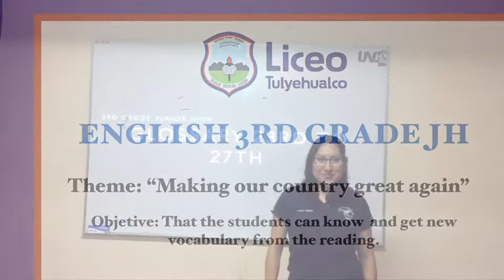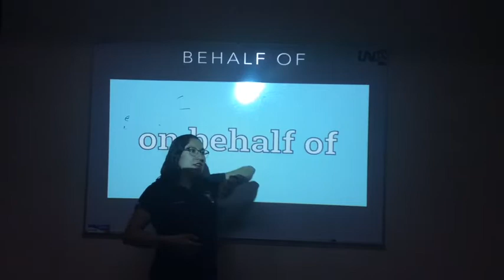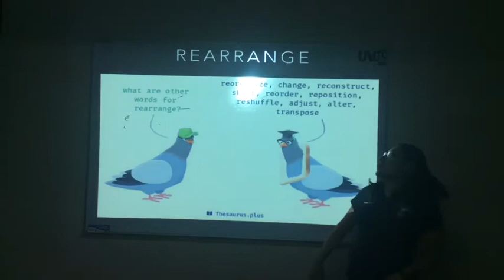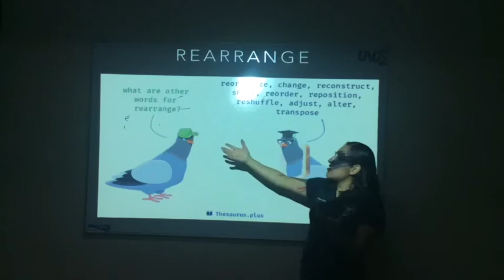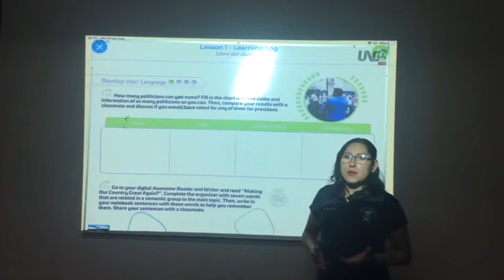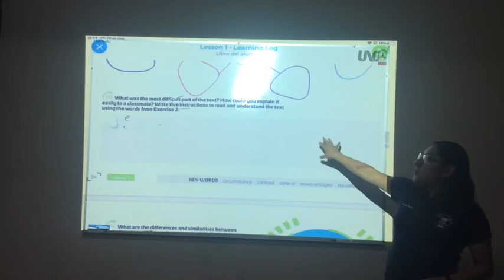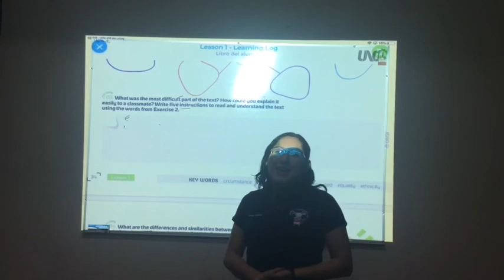Monday 23rd English 3rd grade JH